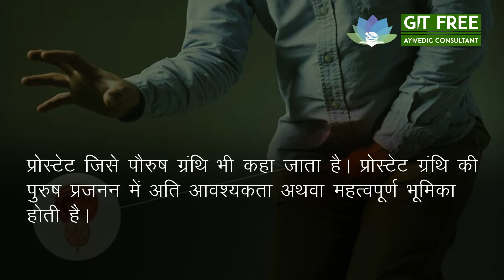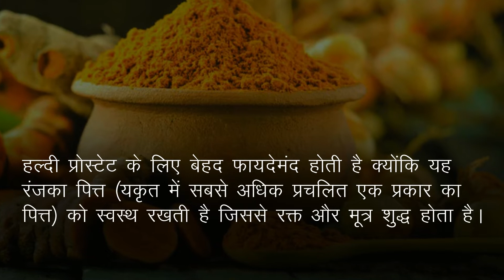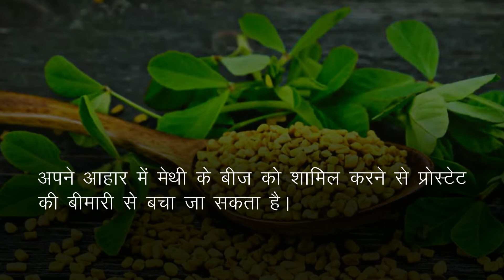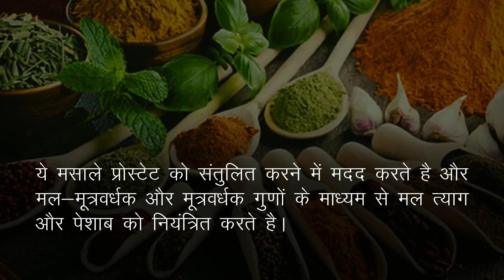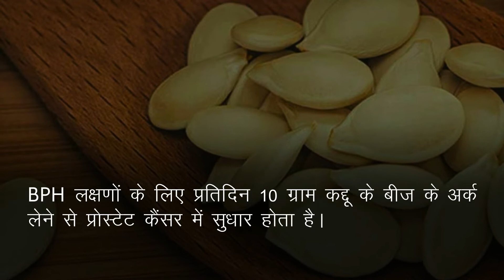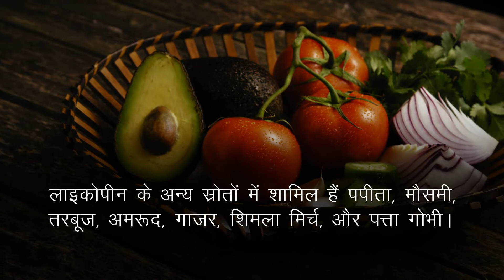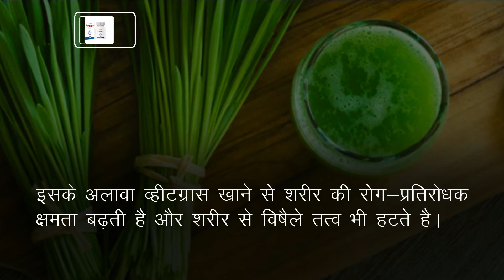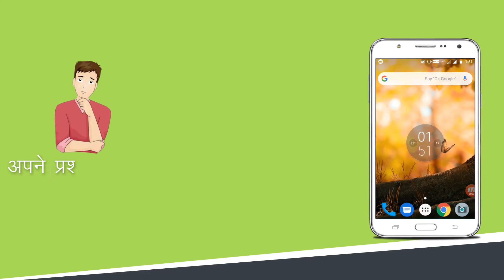बढ़े हुए प्रोस्टेट के लिए घरेलू उपचार | Home Remedies for Enlarged Prostate in Hindi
प्रोस्टोक्योर कैप्सूल (Prostocure capsule) के बारे में अधिक जानकारी के लिए यहाँ जाएँ

बढ़े हुए प्रोस्टेट के लिए घरेलू उपचार एवं आयुर्वेदिक इलाज

दोस्तों, इस वीडियो में हमने प्रोस्टेट वृद्धि एवं प्रोस्टेट कैंसर को दूर करने के लिए घरेलू उपाय एवं आयुर्वेदिक उपचार के बारे में बताया है।

इस वीडियो में हमने प्रोस्टेट के अचूक एवं असरदारक आयुर्वेदिक इलाज के बारे में बताया है। प्रोस्टोक्योर कैप्सूल (Prostocure capsule) आयुर्वेदिक जड़ी-बुटियों से निर्मित अत्यंत प्रभावी हर्बल उपचार है।